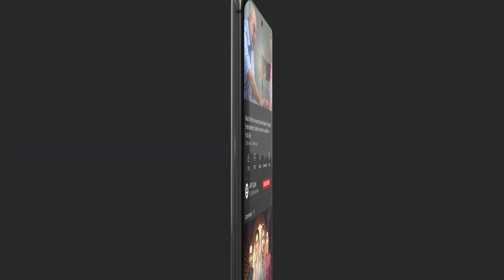Mere Shohar Ki Jaib To Humesha Khali Rehti Hai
Teri Rah Mein is the story of two university friends, Emaan and Maha belonging to different backgrounds who later become arch-rivals.

Directed By: Khurram Walter

Cast:
Shahroz Sabzwari,
Zainab Shabbir,
Usama Khan,
Shazeal Shoukat,
Sangeeta,
Behroze Sabzwari,
Sana Fakhar,
Sohail Sameer,
Naima Khan
Tabassum Arif
Saiqa Khayyam
Nida Hussain
Daniyal Khan
Abdullah Khan
Tehseen Tasneem
Mehru Saqib
Hoor
Nousheen

Timing : Watch TeriRahMein Daily At 7:00 PM only on @ARY Digital